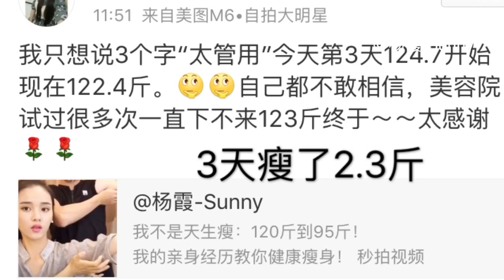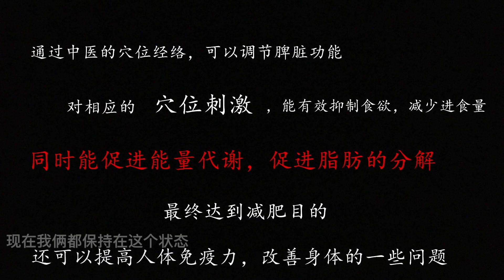新穴位瘦腿來啦～教你告別下半身肥胖 | 楊霞 Sunny 官方頻道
繼續之前的方法，這次集中在腿部，新加了幾個
不僅瘦腿還是對女生非常好的養生保健啦～